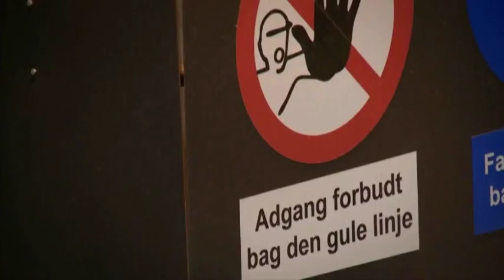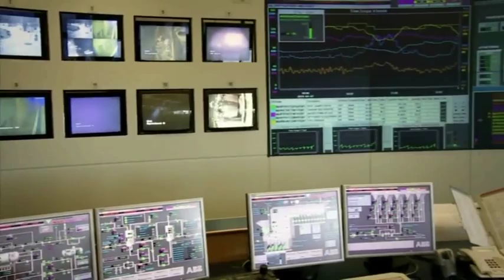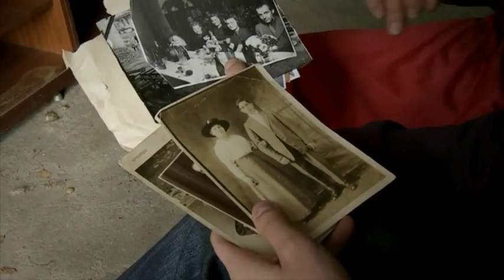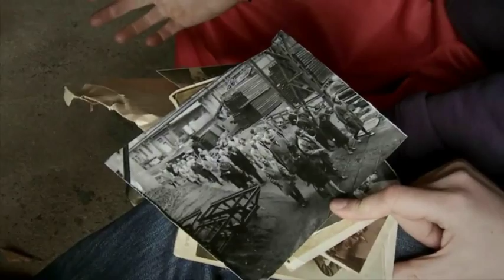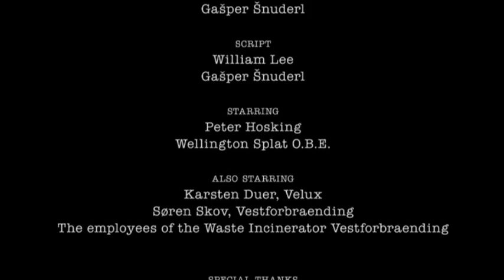An Application for Asylum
Mockumentary commissioned by the Danish Embassy in Prague.